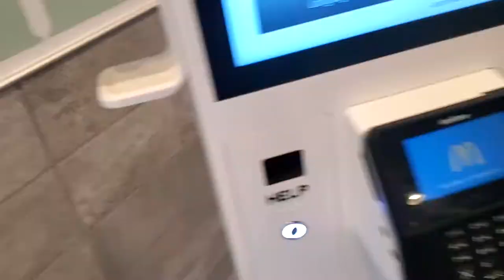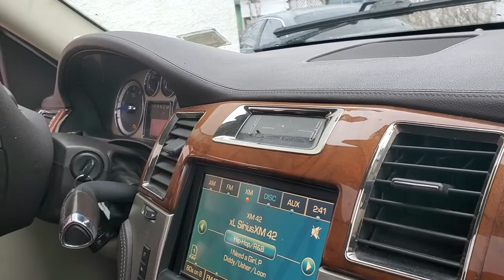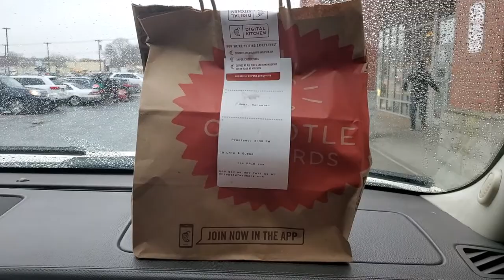Does my fastfood choices, match my personality? trying to be bodied like Taraji, Halle and Bassett